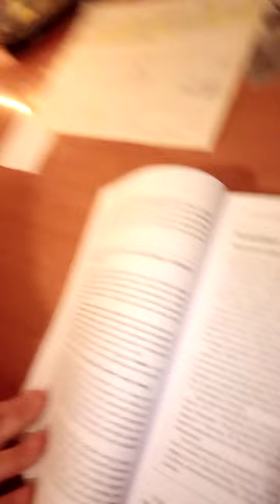Z życia studenta...